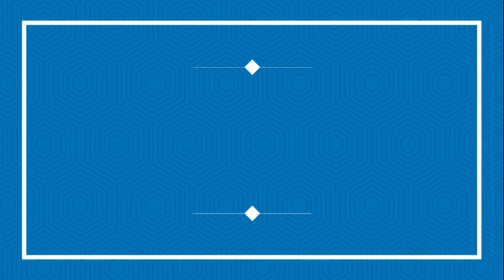Cách Để Sản Xuất Ra Bộ Cuốn Thư Câu Đối Đồng | Đồ Đồng Việt Anh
Việt Anh xin gửi tới quý vị anh chị yêu thích và đam mê các sản phẩm đồng mỹ nghệ, đặc biệt là các SP Đồ Đồng như trên video
Với mong muốn giúp người chơi thỏa mãn niềm đam mê sưu tập, thú chơi các món đồ đồng mỹ nghệ - Biểu tượng cho sự sang trọng quyền quý của người Việt.
ĐỒ ĐỒNG VIỆT ANH - MỘT CHỮ TÍN VẠN NIỀM TIN

Đ/C: Đại Bái - Gia Bình - Bắc Ninh

Quý vị thấy sản phẩm trên video của chúng tôi như  thế nào? Hãy để lại nhận xét của mình ở phía dưới nhé.!

Like và chia sẻ video cho bạn bè người thân cùng xem để ủng hộ chúng tôi nhé !